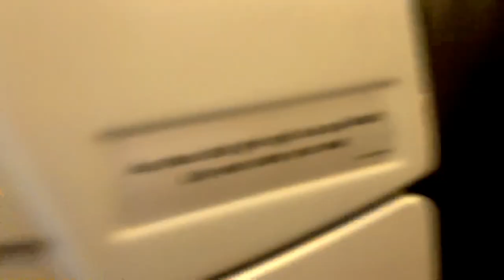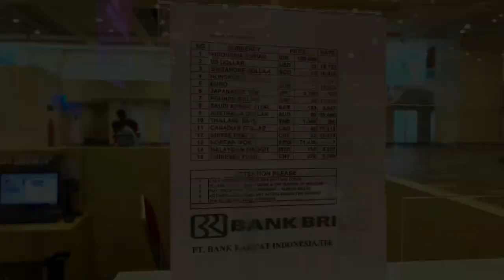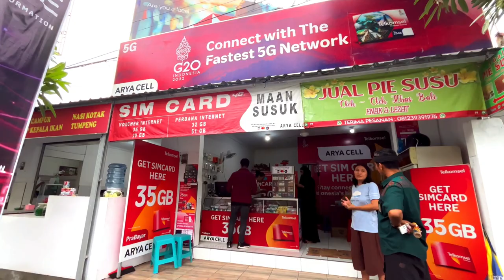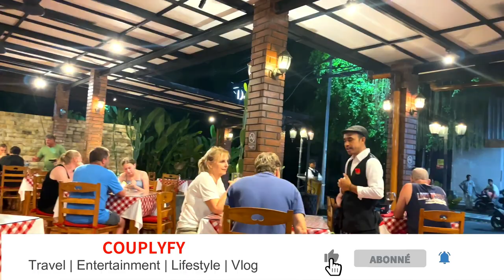Bali Travel Vlog | India to Bali Travel Guide | Day 1 | Airport transfer | Hotel Episode Kuta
Hi all,

We both went to the most beautiful and adventurous beach destination in Indonesia which is Bali in November 2022. We booked our complete package from Tours creator. We went to Maldives also from Tours creator. And same as Maldives, our experience in Bali was hassle free, relaxed and this time also full of adventure.

So, we took our flight VietJet Express from Indira Gandhi Delhi International Airport. We had a layover of 3 hours in Ho Chinh Minh in Veitnam. And then we took our flight to Ngurai International Airport, Denpsar, Bali.

So this was our first day in Bali. We checked in Episode Hotel, Kuta which is a very budgeted hotel. After having lunch, we had rest and went to explore nearby Kuta area which was beach walk mall and Pantai Kuta street.

You can book a taxi from GoJek app and can purchase the TelKomsel SIM card as soon as you reach Bali.

We will be posting many videos to share our complete and detailed experience of our 8 nights stay in Bali and Nusa Penida.

Our booking travel agent- Tours Creator

Do watch the Maldives playlist, if you plan to go to Maldives.

Here are some of the products which we would recommend you to have while travelling or for your daily essentials or even some random stuff which turned out to be quite useful.

Copyright:
Everything you see on this video was created by us (Muskan & Akshay). Please do not use any photos or content without our permission.